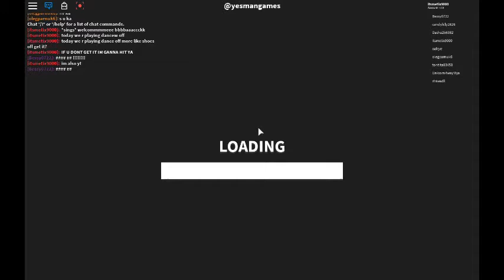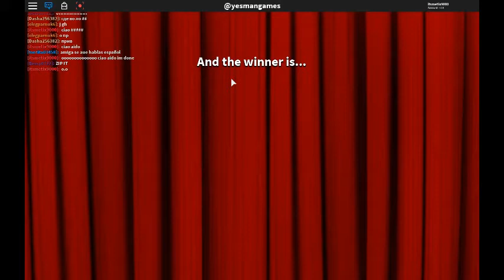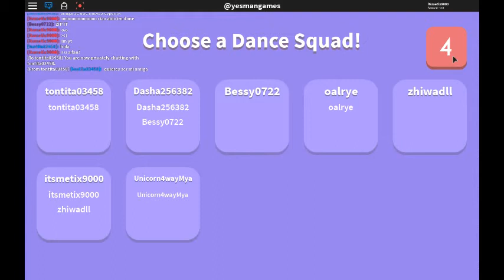dance off more like SHOE OFF!